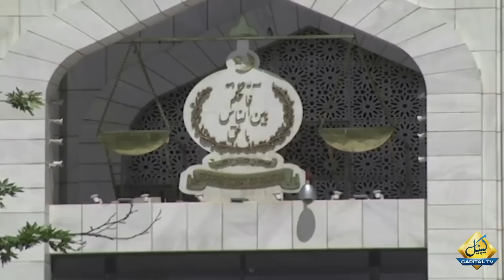CJP Umar Ata Bandial Important Remarks | Capital TV